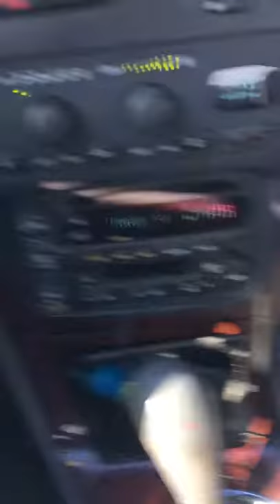THE BASS MIRROR WAVE CHALLENGE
SHOW ME SOME COMPETITION!
(yours not some crap you found online) Lmao!

Song: Drake- Congratulations

Bass Rockford punch dual 12 inch sub woofer subwoofers subs challenge mirror wave nice cars trunk bass loud music drake fake love